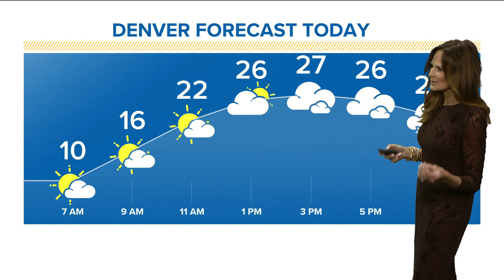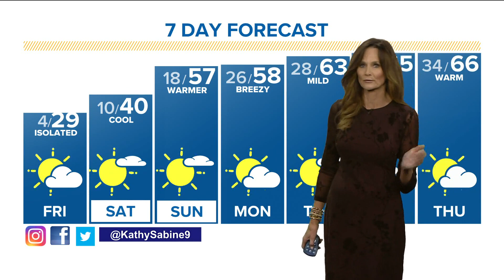Denver Gazette forecast for Feb. 25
Slowly climbing out of the deep freeze with afternoon temps in the 20s Friday. Sunshine and 50s for the weekend!